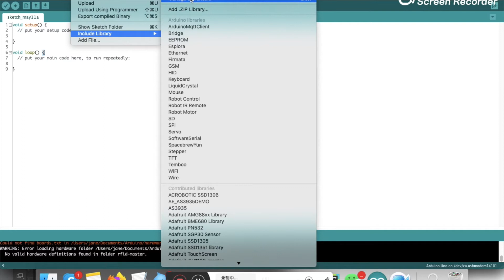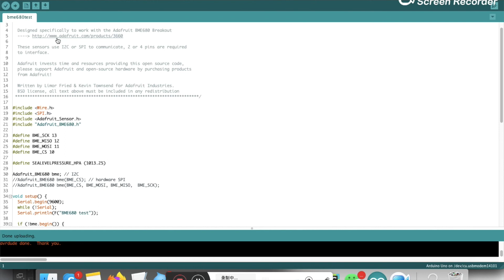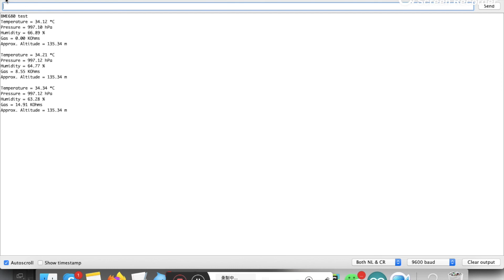DIYmall BME680 Digital Temperature Humidity Pressure Sensor